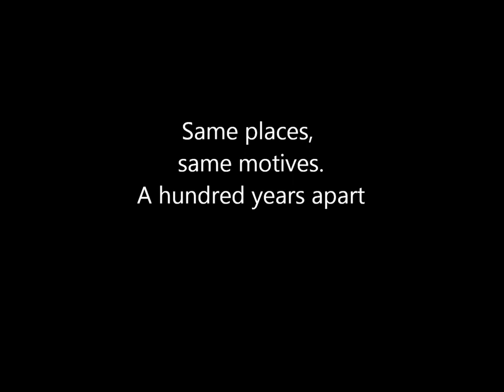DALE, Norway - a transformation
The little town Dale near Bergen, Norway